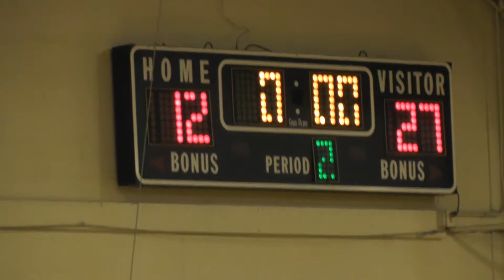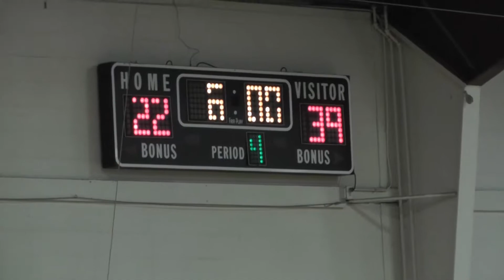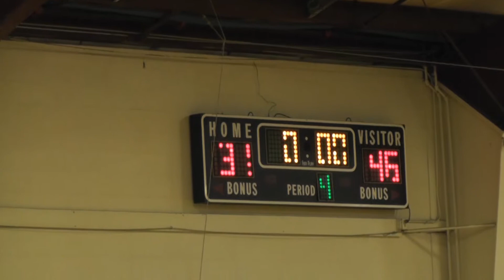Boys 12U against Avondale 2016 02 20